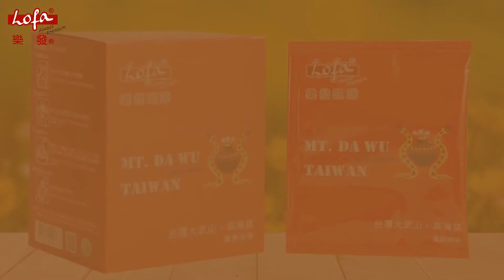Lofa® Drip Bag Coffee -Golden Mandheling | PERSNAM CORPORATION | Taiwantrade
0:00:00 PERSNAM CORPORATION
0:00:05 Persnam Corporation, with its principle to bring customers quality products and always to be innovative
0:00:08 Drip Bag Coffee, Liquid Coffee, Instant Coffee, Soluble Coffee, 3 in 1 Coffee, 3 in 1 Milk Tea, Tea, Non-Dairy Creamer, Coffee Creamer, Coffee Beans
0:00:08 WE PROVIDE
0:00:13 Lofa® Drip Bag Coffee - Golden Mandheling
0:00:16 Compared to the regular Mandheling,the Golden Mandheling is cleaner and purer.
0:00:20 Lofa® Drip Bag Coffee - Yirgacheffe Kochere
0:00:23 Product Feature
0:00:23 One of their most famous beans is the Yirgacheffe Kochere. It has characteristics such as bright acidity,
0:00:28 Lofa® Drip Bag Coffee - Guji
0:00:31 Product Feature
0:00:31 Harvested from Ethiopia, the origins of all coffee plants,this bean has the fragrant aromas of tropical fruits,
0:00:34 Lofa® Drip Bag Coffee - Mt. Da Wu, Taiwan
0:00:37 Product Feature
0:00:37 The coffee is full-bodied and sweet which contains a subtle hint of orchid and sugar cane, making it the best coffee of Taiwan.
0:00:42
0:00:45 PERSNAM CORPORATION